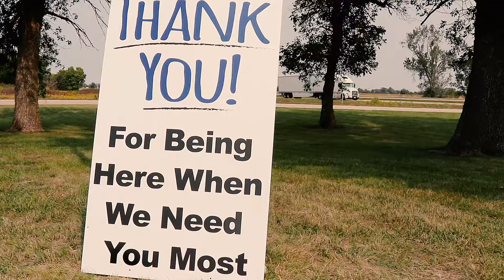Great West Thanks Truck Drivers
This week, Great West Casualty Company handed out hundreds of meals to truck drivers across the nation as a celebration of Truck Driver Appreciation Week. Thank you to all the truck drivers who keep America moving.